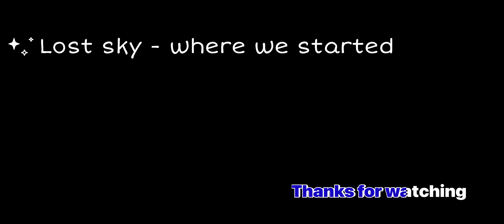Lost Sky ! PUBG MOBILE Montage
Controls - 4 Fingers + GYROSCOPE Server - Asia
Device - iPhone 12 Headset: iPhone Original Headset